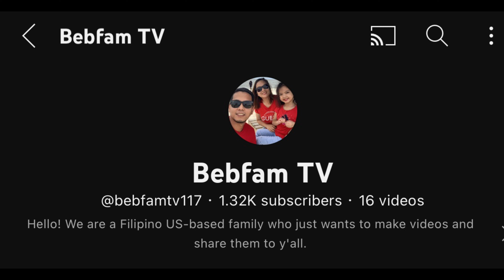ER medications to know before starting in the ER (part 1)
Nursing Vlog #4

Part 1 - I made a list of some ER medications that i’ve given and gusto kong ishare senyo lalo na dun sa mga bago pa lang magwowork sa ER.